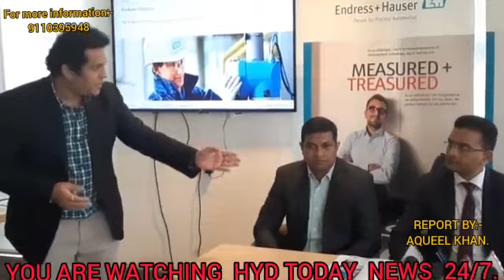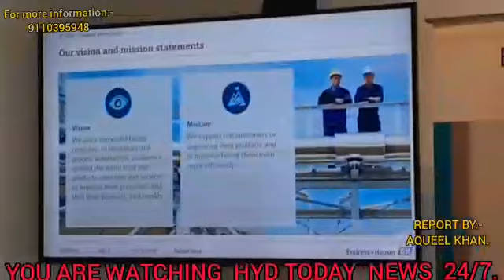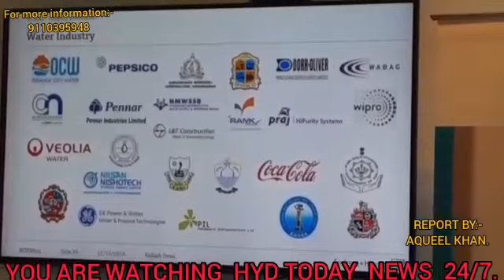14 December 2019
Video from HYD TODAY NEWS 24/7.Endress+Hauser India Innovation Center In Hyderabad.
HYD TODAY NEWS 24/7.